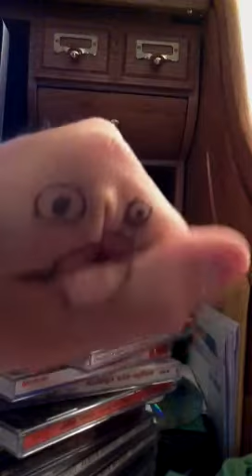Señor Wences makes an appearance.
The result of rum and rumplemintz